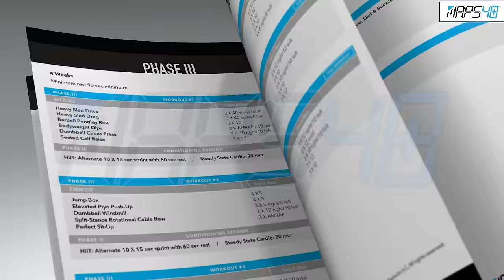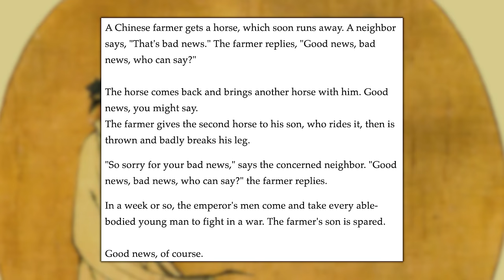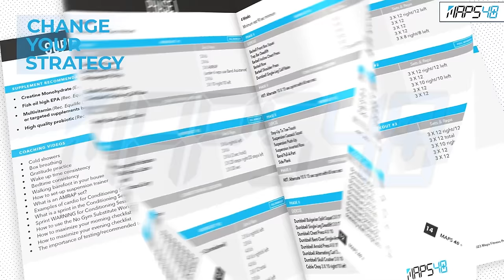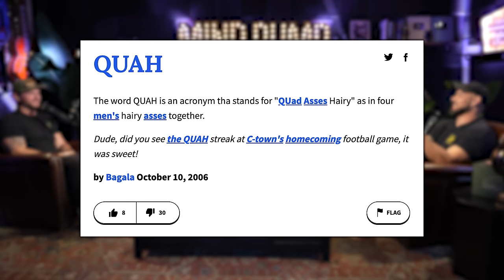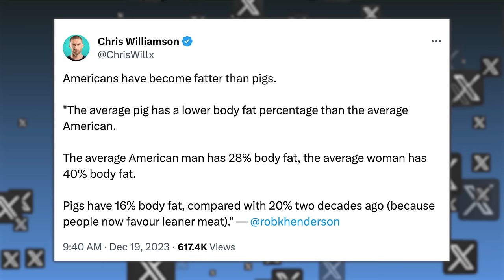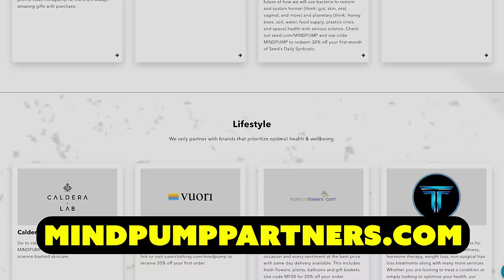What You Focus On Is What You See, Pay Attention To These Key Things | Mind Pump 2234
00:00 Mind Pump Fit Tip: What you look at is what you see.
13:27 A toddler’s day can be ruined by ANYTHING.
18:26 The mystery Secret Santa list.
20:55 What ‘Quah’ stands for in the Urban Dictionary.
22:00 Kids say the darndest things.
23:23 Who has the higher body fat percentage, the average pig or American?
24:11 Southwest’s latest annoying policy move.
32:45 Why Seed stands above its competitors in the probiotic market.
35:22 Dolph Lungren, Sylvester Stallone/Richard Gere and petty pranks.
43:00 Do men lack vulnerability or stoicism more?
56:23 The market for men’s skincare is exploding thanks to Caldera.
1:02:20 Shout out to Bye Bye Barry on Prime Video and Mind Pump’s 3-Part Trainer Series.
1:04:16 ListenerLive question #1 - Why am I “crashing” after a few weeks of cutting?
1:22:43 ListenerLive question #2 - Am I too old to put on weight and gain size?
1:36:58 ListenerLive question #3 - Any side effects with the peptide BPC-157? What should I expect to feel or notice?
1:50:21 ListenerLive question #4 – How do you overcome the psychological aspects of reverse dieting?

Special Launch: MAPS 40+ ** Code 40LAUNCH at checkout ** Promotion ends December 24th, act now for $80 off + 2 FREE eBooks!

Parable of a Chinese farmer: How an ancient story resonates in today's hard times

What a porker! Why pigs have got slimmer as humans get fatter

Southwest Plus-Size Policy Offers up to a Full Row for Free

Here's What Sparked The On-Set Fight Between Sylvester Stallone And Richard Gere

Modern Wisdom Podcast: How Can Men Take Charge Of Their Lives? - Scott Galloway

Forever Strong: A New, Science-Based Strategy for Aging Well – Book by Dr. Gabrielle Lyon

Mind Pump #1342: The Top 4 Mistakes Skinny Guys (Hardgainers) Make Working Out

TRANSCEND your goals! Telehealth Provider • Physician Directed GET YOUR PERSONALIZED TREATMENT
PLAN!  Hormone Replacement Therapy, Cognitive Function, Sleep & Fatigue, Athletic Performance and MORE. Their online process and medical experts make it simple to find out what’s right for you.

Mind Pump #2125: Heal Like Wolverine: BPC 157 With Dr. William Seeds

For Mind Pump listeners only, Equi.Life is offering $120 off their Food Sensitivity Test. Click here for the special deal.